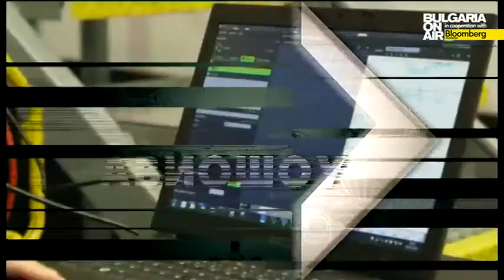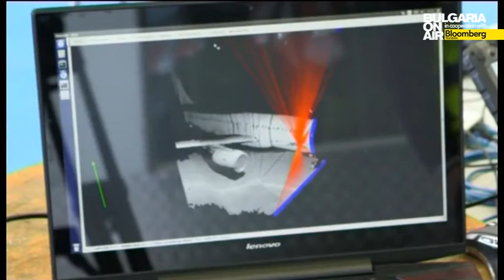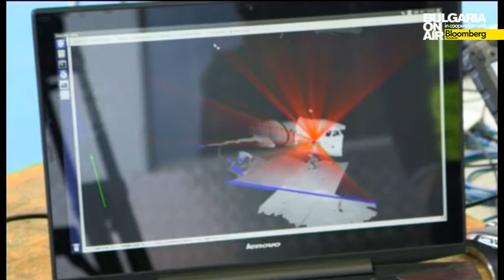Авиошоу 2015-06-16 - Авиосалонът в Бурже и иновациите на EasyJet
Екипът и е на най-голямото световно авиоизложение, за да усети пулса на авиационния бизнес.
Разказваме и за иновациите, които са запазена марка на един от най-големите нискоразходни превозвачи - EasyJet.